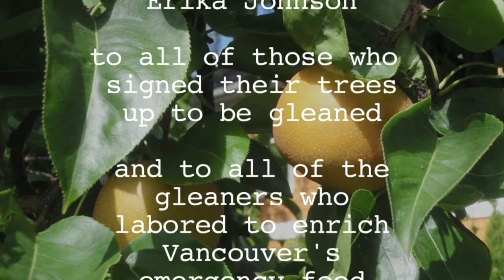Urban Abundance Gleaners 2010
Urban Abundance started their gleaning program in 2010 and brought over 1400 pounds of food into the emergency food system in Vancouver, WA.